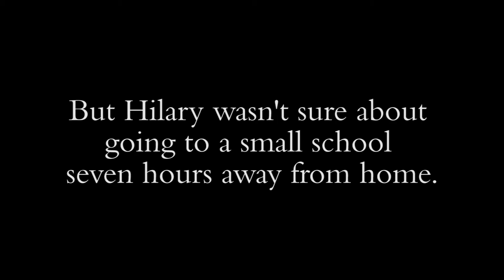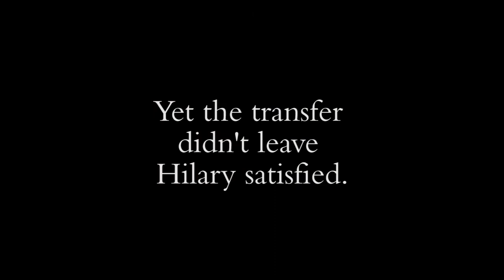Student rediscovers Augustana after attending large university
Sophomore Hilary Kargl tells her story about leaving Augustana after her first year to transfer to a school with more than 20,000 undergraduate students. Kargl returned to Augustana after a semester away with a deeper appreciation for the small, liberal arts model.